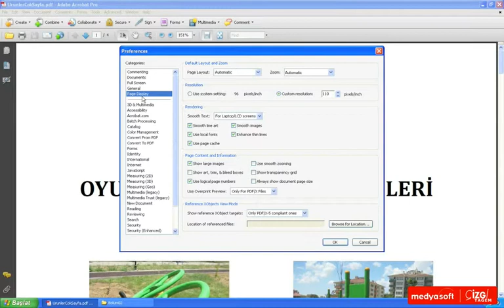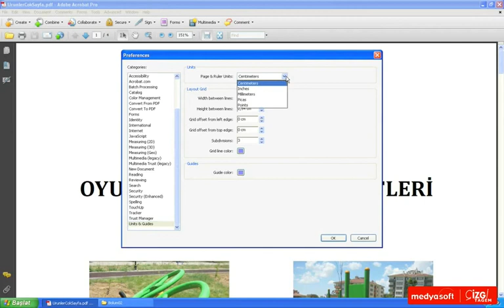Adobe Acrobat 9 0106: Tercihler